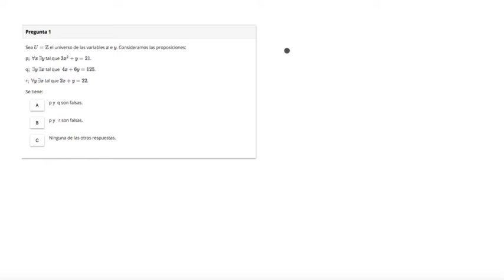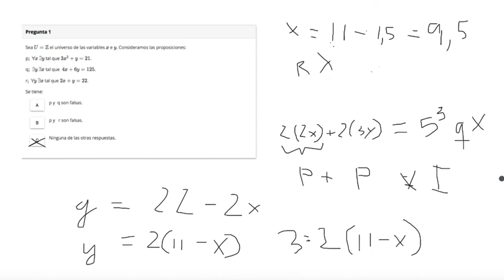Pregunta 1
Ecuaciones con números enteros. ¿Cuales son verdaderas?